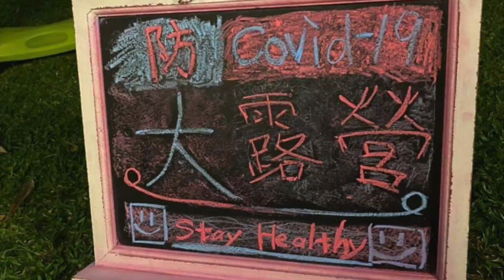承社露營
2020年5月2日到承社露營